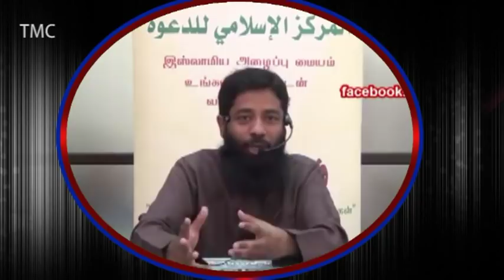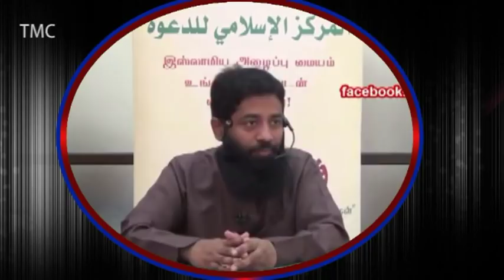நான் பெருமை உள்ளவனா? உள்ளத்தை கேட்டுப் பாருங்கள்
அதிகமானவர்களின் உள்ளத்தோடு  பெருமை ஒட்டியிருக்கிறது என்றால். அணு அளவு பெருமை உள்ளவன் சுவர்க்கம் நுழைய மாட்டான். இந்த பெருமை என்னிடமும் உள்ளனவா என்பதை இதை செவிமடுத்தால் புரிந்து கொளள்ளலாம்